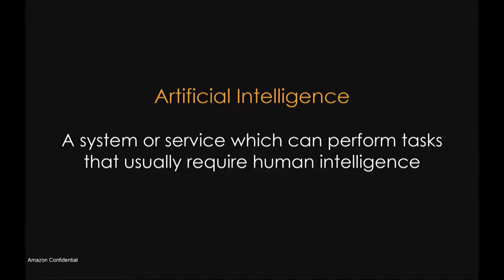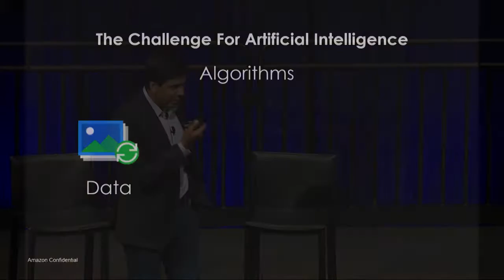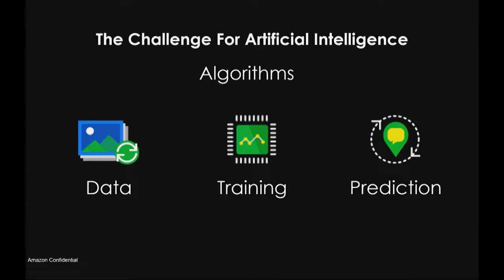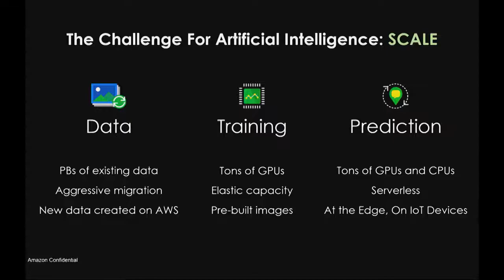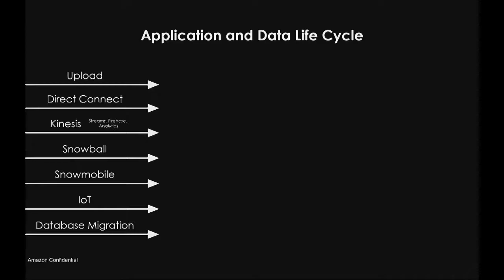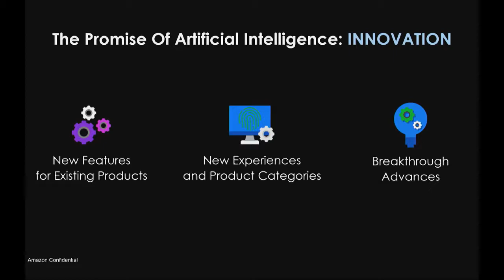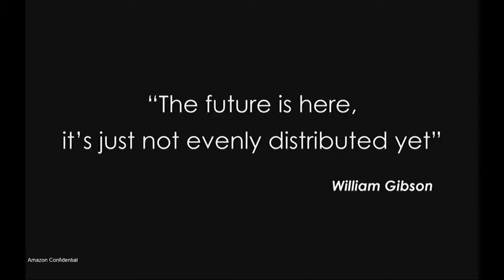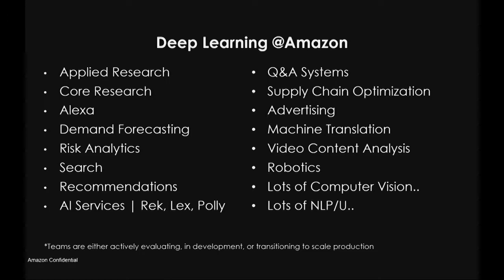Ranju Das, AWS/Patrick Landers AARP Foundation | Imagine: A Better World - Nonprofit Conference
Watch Ranju Das and Patrick Landers discuss the underpinnings of Artificial Intelligence and real world applications of how AI can improve lives and life expectancy as well as where this technology is headed in the future.